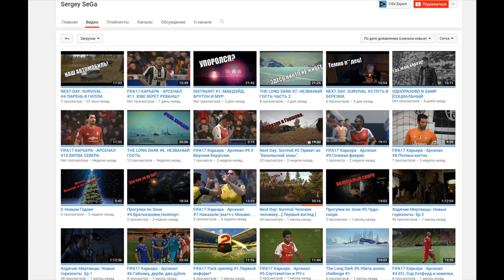ВСТУПЛЕНИЕ В АРМИЮ - CRMP #21 [Amazing-rp]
Сервер на котором я играю 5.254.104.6:8904
Мой ник-нейм Sergey_Koron
Заходите, регистрируйтесь на мой ник буду помогать новичкам деньгами